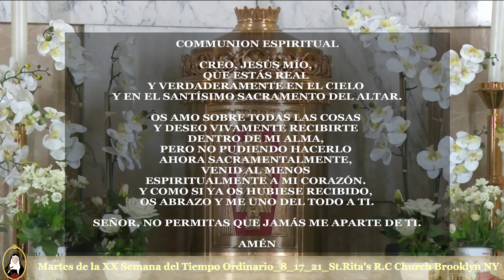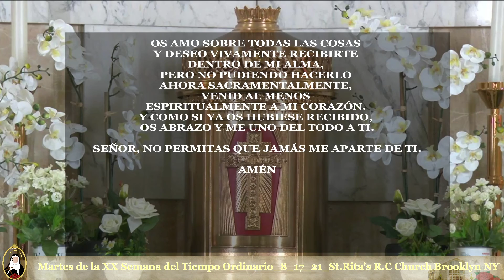Martes de la XX Semana del Tiempo Ordinario_8_17_21_St.Rita's R.C Church Brooklyn NY